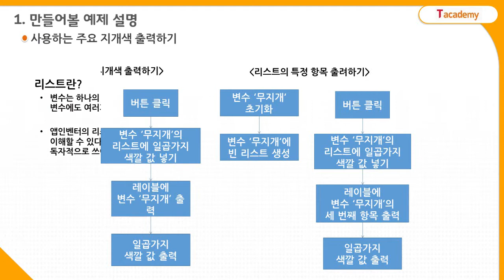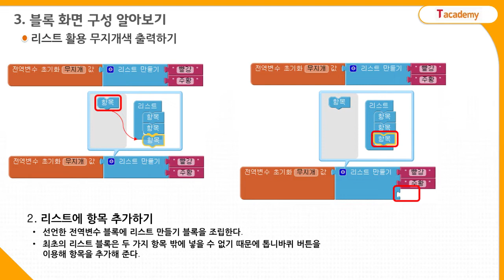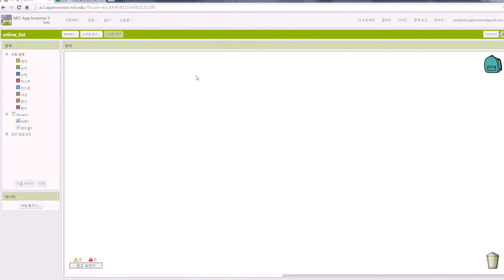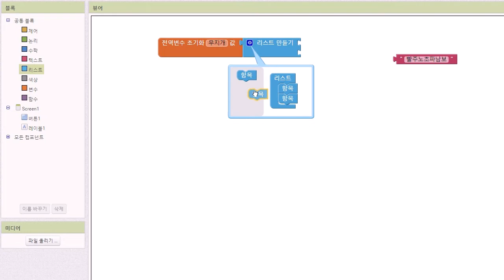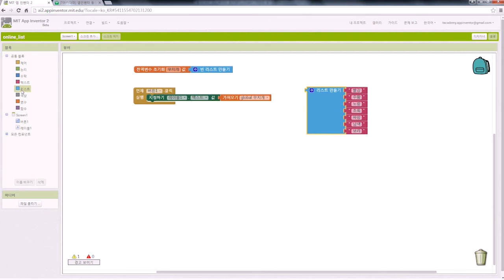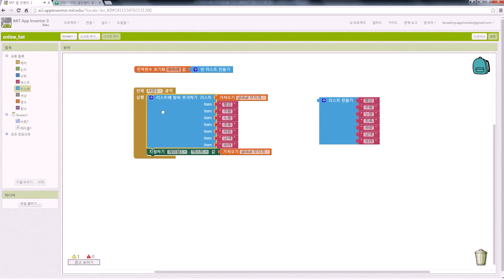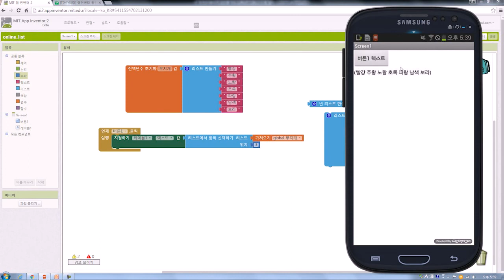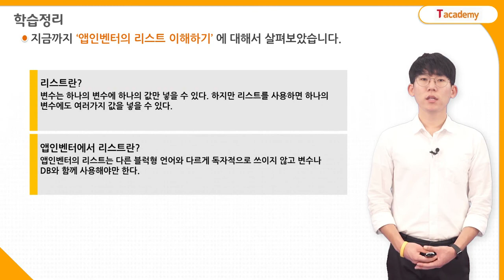앱인벤터 15강 - 리스트 익히기 | T아카데미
앱인벤터는 누구나가 쉽게 안드로이드 앱을 만들 수 있는 블록형 프로그램 언어입니다.
앱인벤터를 사용하기 위한 기본 사용 방법에서부터 앱인벤터의 주요 기능 활용방법 및 예제학습 등을 통해 안드로이드 앱을 만들어 볼 수 있도록 합니다.